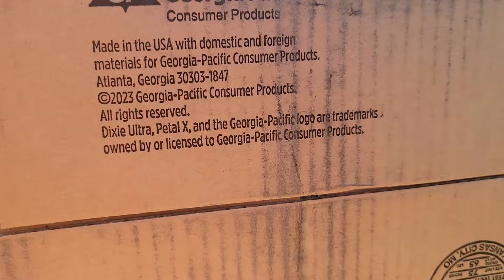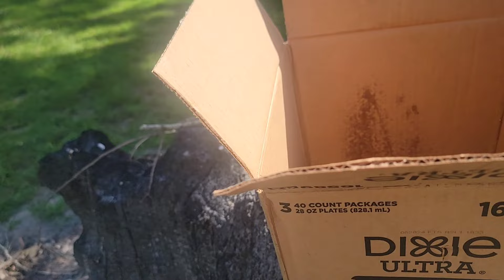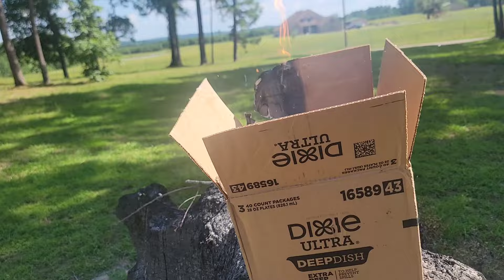Burning Stuff 1377: Cardboard Box (Dixie-Ultra)